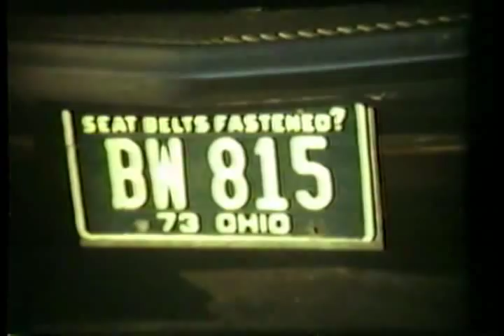Seminex newsreel footage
Documentary news footage related to the conflict in the Lutheran Church-Missouri Synod resulting in the split forming Christ Seminary in Exile - Seminex in 1974.

ELCA Archives